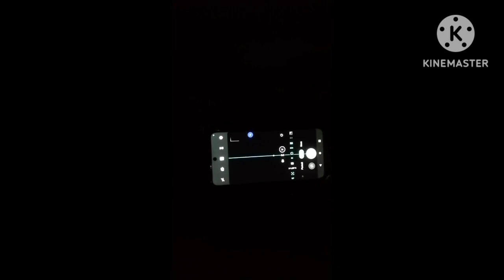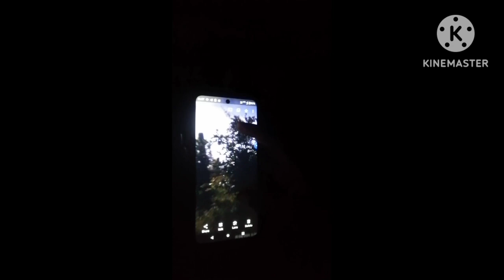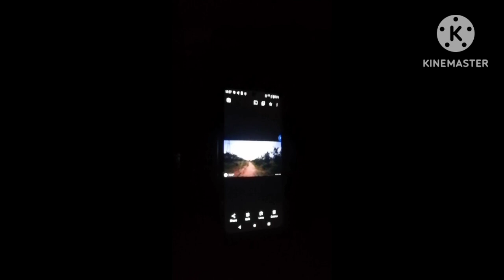KINE MASTER Editing app Night time cammer settings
This video is edited by kine master app